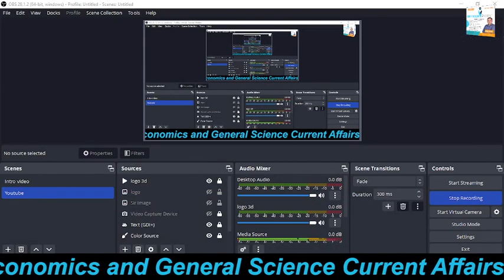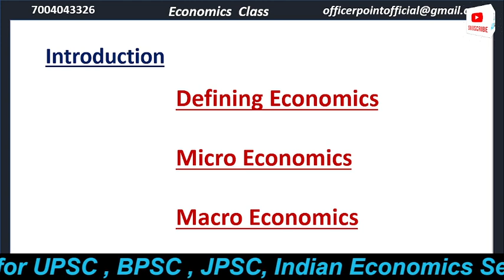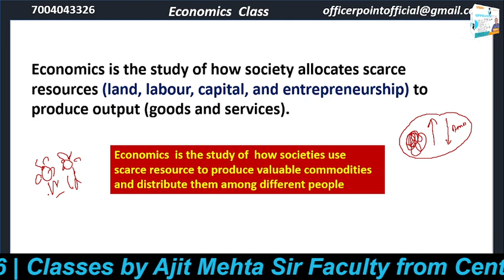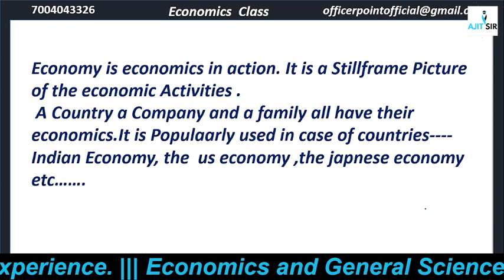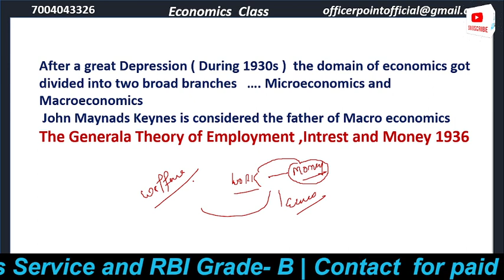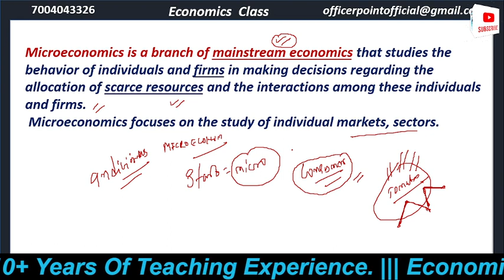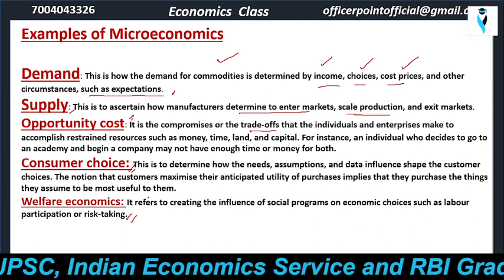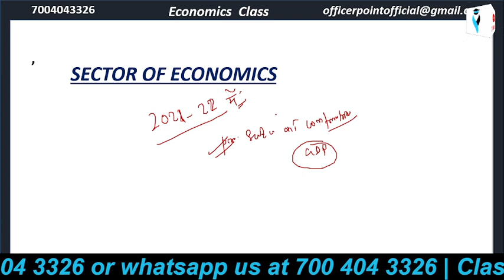# Economics Class for All Pcs Exam 2023.....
In This Session of Economics Class Ajit Mehta Sir will Discuss About the Introduction of Economics for Upcoming Exam of Civil Service Like Bpsc..Jpsc..Epfo..Indian Economics Service   ..etc...Class will be in English and Hindi For Pdf You Should Follow Me Over Telegram @OfficialPointoffficia...l